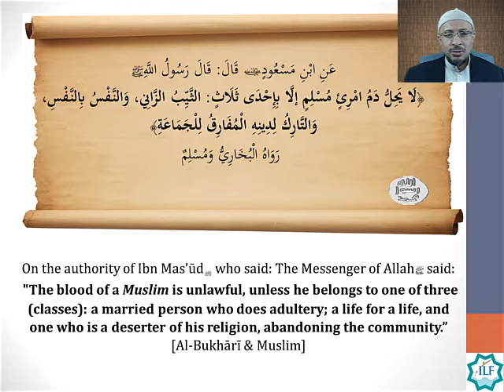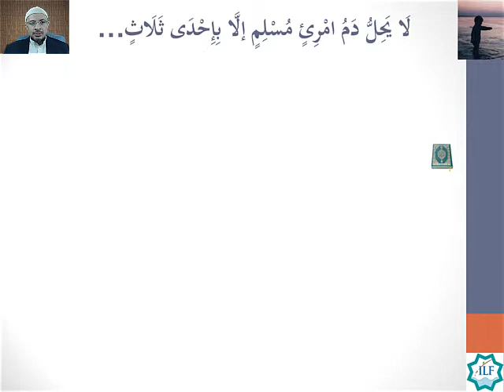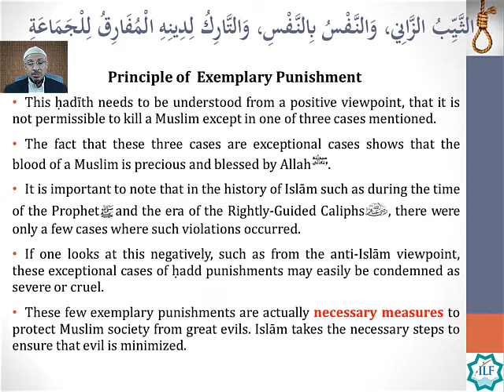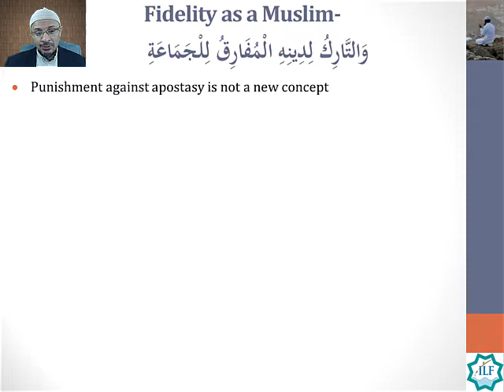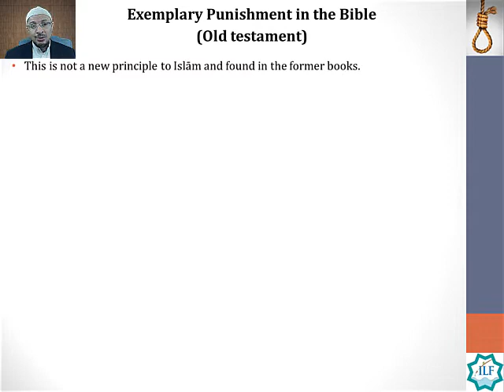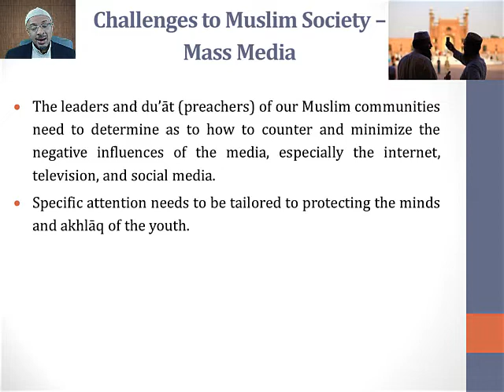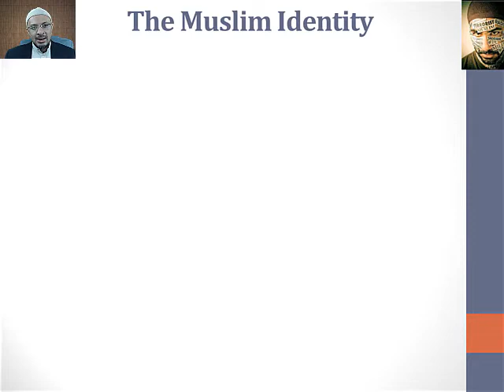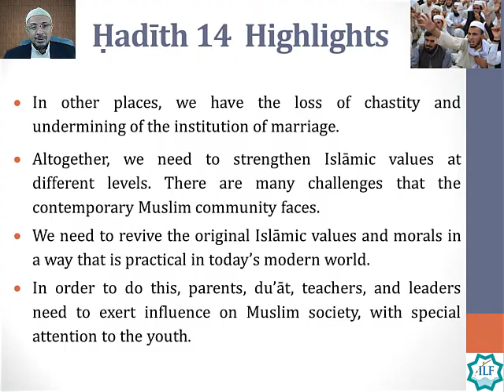Hadith #14 - The Honor of Human Life | Imam Al-Nawawi 40 Hadith